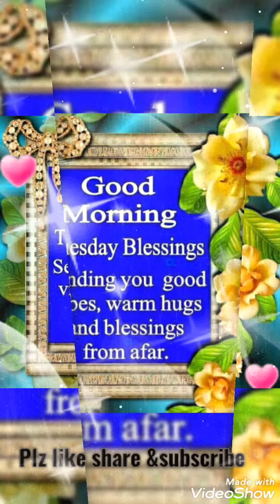Good morning Tuesday wishes/ whatsapp status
tuesday morning blessings and wishes status wallpapers for friends and family